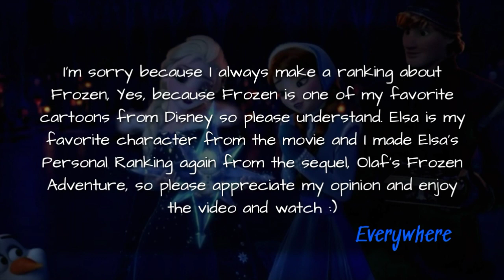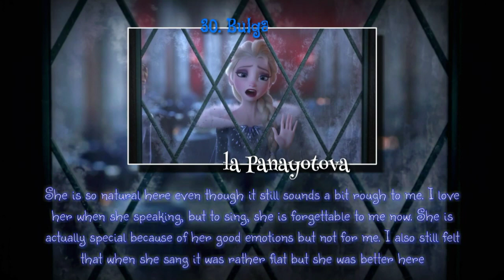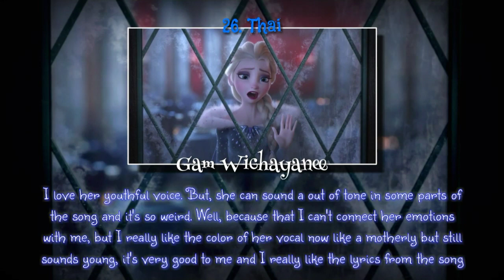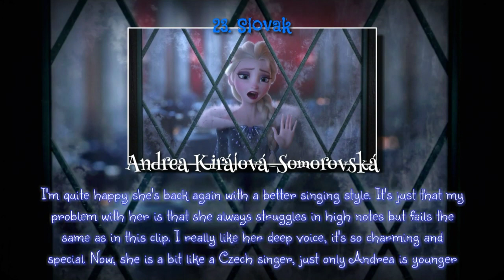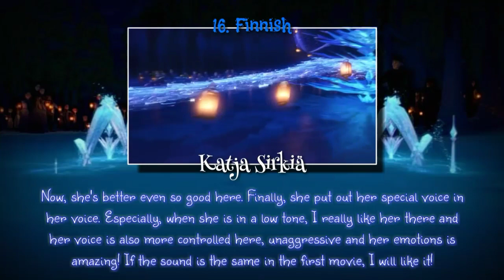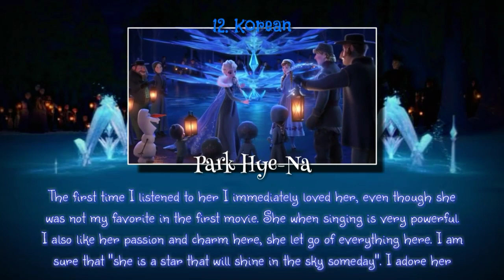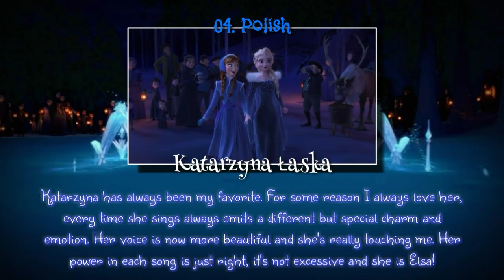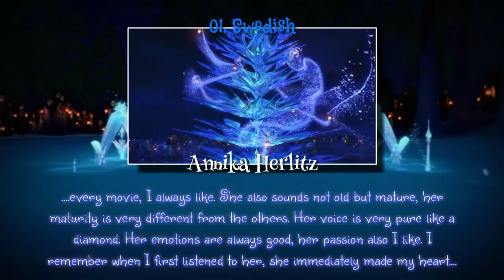Personal Ranking || Elsa (Disney's Olaf's Frozen Adventure)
READ!

1) This is the third personal ranking I made
2) If your version is below I'm sorry because this is my opinion so please respect me
3) I apologize if there are a lot of strange sentences, not connected, the sentences are just like that, reversed because I just commented for the first time.
4) You can give the argument below if you can because your argument really helps me to correct mistakes
5) Next my ranking Anna (2013), Anna (OFA, 2017), Moana, Belle, etc...
6) Elsa is my favorite princess disney so I'm sorry I always made a ranking about Elsa
7) Editing inspiration from Charguigou :)
8) Happy New Year ♥